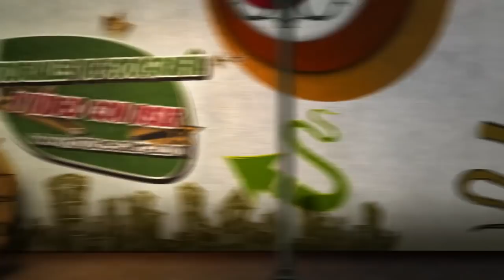Mejorar con el modo Manual